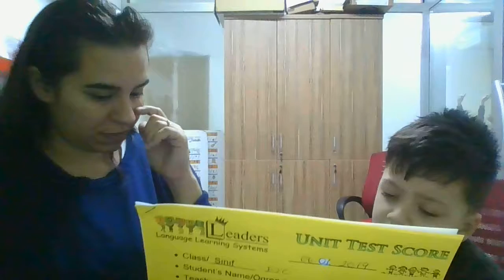KUZEY KAYRA OZDEMIR E2C U7